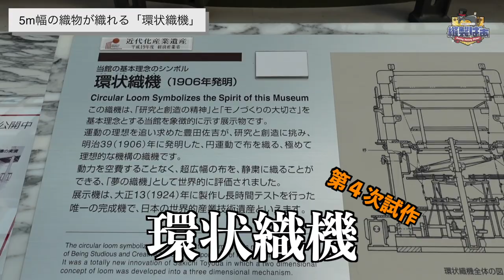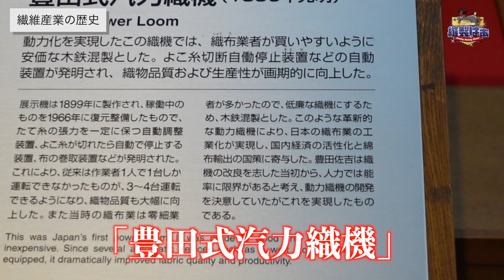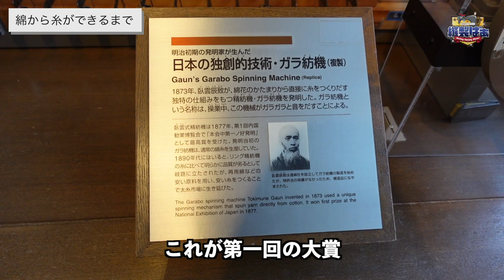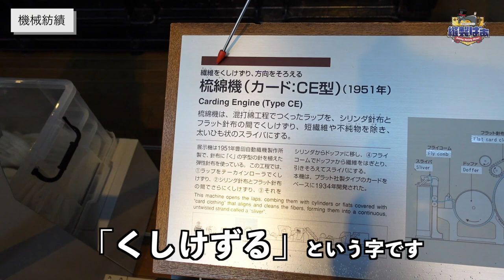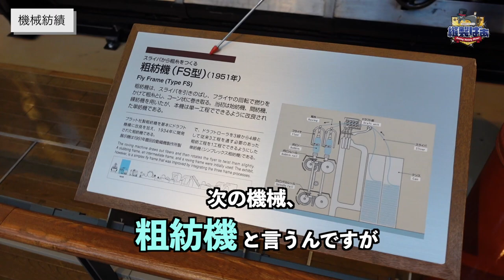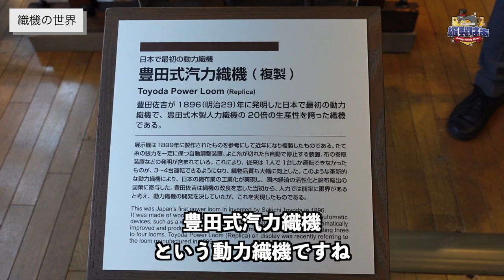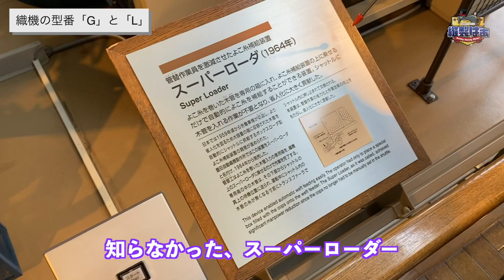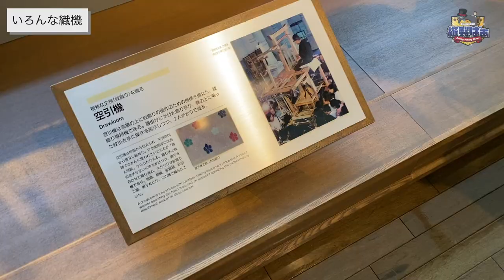🧵トヨタ産業技術記念館へ取材して来ました！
倖恵子です🙋‍♀️「トヨタ産業技術記念館」へ取材に伺いました！
糸作りから生地ができるまでの工程、発明された織機や自動車の歴史がギュッと凝縮された場所でした！

機屋の人間がいつか行きたいと思っていた場所です。ちょうど名古屋へ出張が決まり、取材にもご協力頂きました🙇‍♀️
現場で働いていても知らないこと、歴史がたくさんありました。この動画をご覧になって、織機や紡績について、皆さんにも興味を持って頂けたら嬉しいです🫧

トヨタ産業技術記念館さんのHPとYouTubeで、より詳しい解説と動画が公開されていますので、ぜひご覧ください！

(2022年3月8日撮影。倖恵子１人での撮影となっております。編集も主に倖恵子です。いつもの太郎さんの見やすさに近づいてるでしょうか、、？物足りないでしょうがご了承ください😂)

【動画編集：倖恵子、サムネイル作成：加藤】

┎┅撮影協力：トヨタ産業技術記念館のサイト&動画┅┒

┎┅┅┅┅┅ チャプター ┅┅┅┅┅┒
0:00 オープニング
1:32 トヨタ産業技術記念館を撮影します
2:23 5m幅の織物が織れる「環状織機」
5:00 繊維産業の歴史
7:25 綿から糸ができるまで
11:16 機械紡績
20:11 織機の世界
27:58 織機の型番「G」と「L」
28:59 いろんな織機
31:22 世界のトヨタの「自動車館」

「縫製ばぁ」は縫製・洋裁・アパレルなどに関するバラエティチャンネルです。

「縫製現場の＊＊＊が知りたい」「＊＊を縫ってほしい」などやってほしい企画がありましたら動画のコメント欄にお願いします。